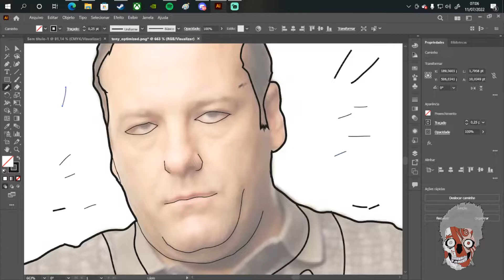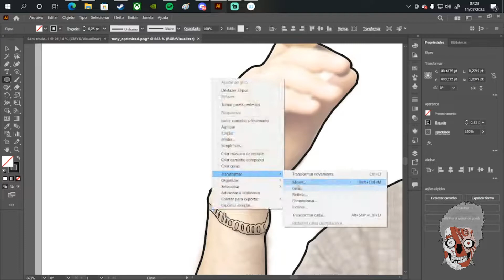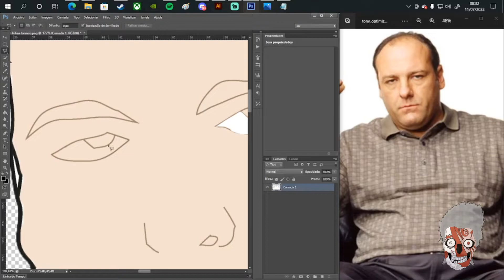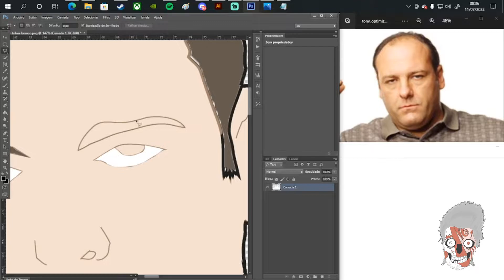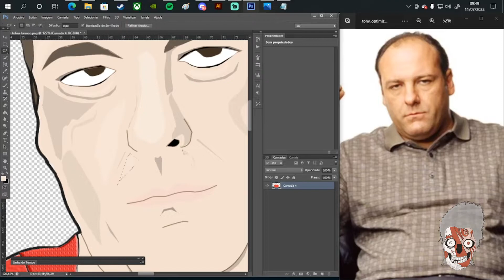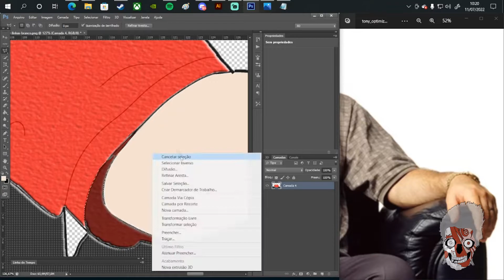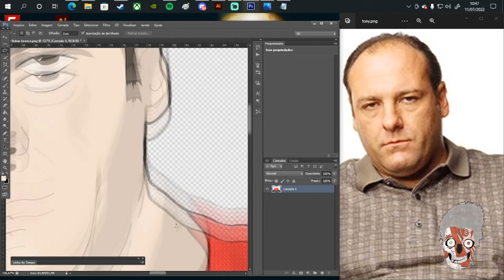Tony Soprano Speed Draw! [04:06:48] - GateSociety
Songs: Lords of Acid - The Crablouse (Voodoo-U album) & Woke Up This Morning - Alabama 3 (Sopranos Theme)

Artist: Guilherme Kila Gate